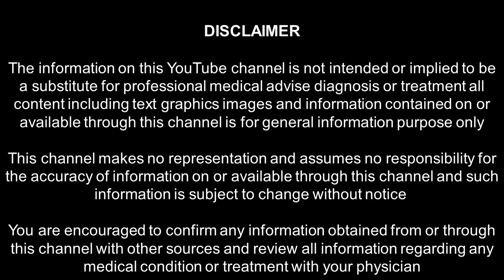PART 7 - உணவை மருந்தாக்கும் கலை_12 காய்கறிகளும் பாரம்பரிய அரிசிகளும்_கோவை பாலா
12 காய்கறிகளைக் கொண்டு உணவை மருந்தாக்கி அனைத்து உடல் உபாதைகளில் இருந்தும் விடுபட முடியும்